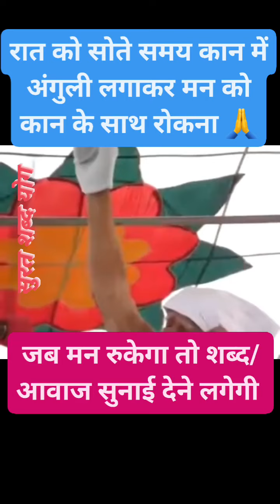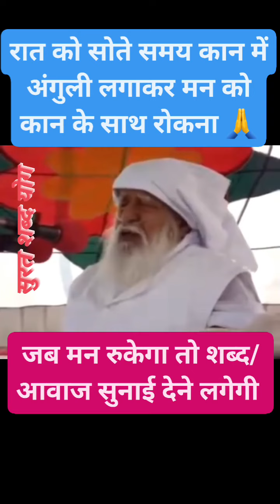March 6, 2024